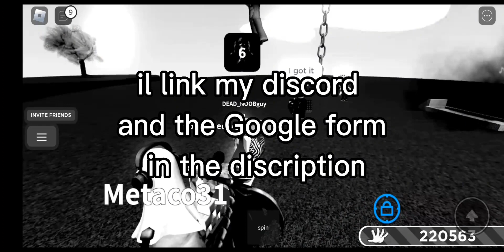The First Slap Battles Tournament (Update)